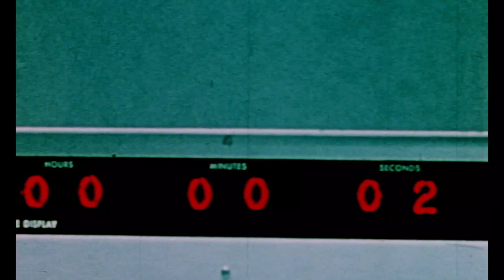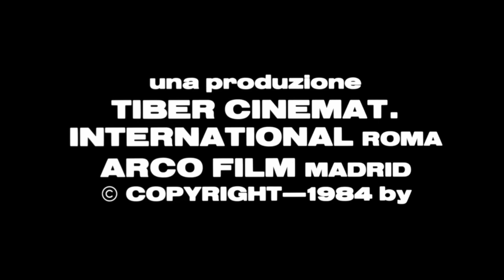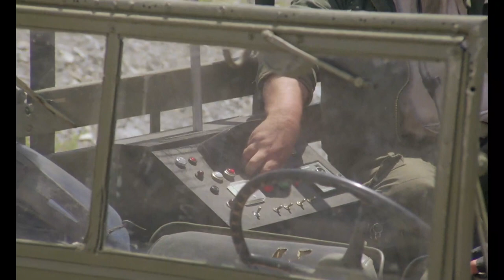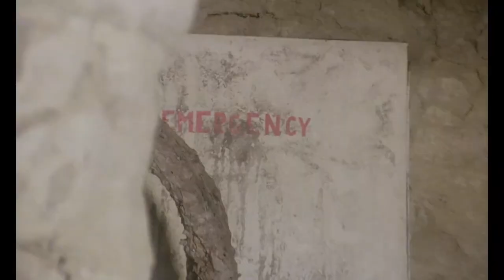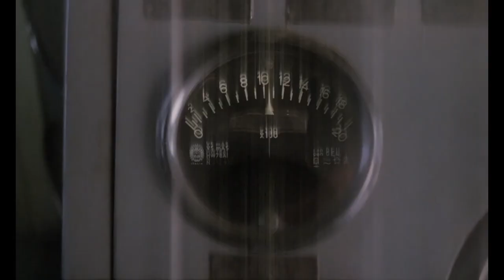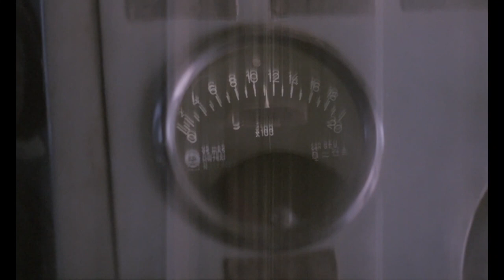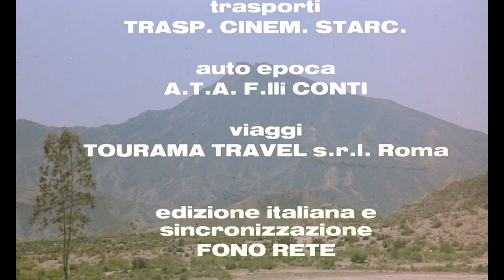A Man Called Rage (1984) Fuoco Incrociato - Rush 2 - ITALIAN POST APOCALYPTIC MOVIE - FULL HD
Also known as: Rage – Fuoco incrociato, Rage, Rush 2 Final Game
Description: In a post-apocalyptic world, a soldier of fortune enters “The Forbidden Land” to find uranium that will help save mankind. However, a rival adventurer is also after the uranium, but for his own ends.
Directed by: Tonino Ricci
Stars: Bruno Minniti, Stelio Candelli, Werner Pochath

Let's live together again the golden age of the video store! If you liked this movie and it transported you to another time, I invite you to collaborate with a dollar, as if it were a rental, with the difference that now the movie is at your disposal, I suggest you download it and save it in your collection, too. You can ask me for another title, and if I have it, I will try to make it available to you, thank you.

También conocido como: Rage – Fuoco incrociato, Rage, Rush 2 Final Game
Descripción: En un mundo post-apocalíptico, un soldado de fortuna entra en "La Tierra Prohibida" para encontrar uranio que ayudará a salvar a la humanidad. Sin embargo, un aventurero rival también busca el uranio, pero para sus propios fines.
Dirigida por: Tonino Ricci
Estrellas: Bruno Minniti, Stelio Candelli, Werner Pochath

Volvamos a vivir juntos la época dorada del videoclub! Si te gustó ésta pelicula  y te transportó a otra época, te invito a colaborar con un dólar, como si fuera un alquiler, con la diferencia que ahora la pelicula está a tu disposición, te sugiero la descargues y la guardes en tu colección, tambien podes solicitarme otro título, que de tenerlo, trataré de ponerlo a tu alcance, gracias.